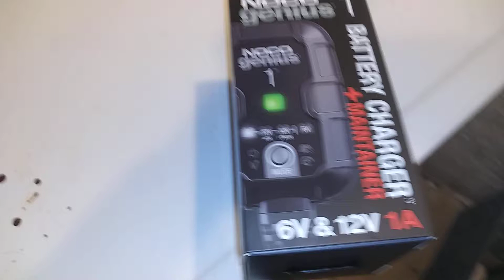Noco genius 1 AGM battery maintainer (follow up)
Charged up the AGM battery but not sure when it was completed. Way faster than the Centech from harbor freight but I think it was just broken . I highly recommend this Noco battery maintainer . It maintains acid , AGM and lithium . Please read the instructions that come with the product